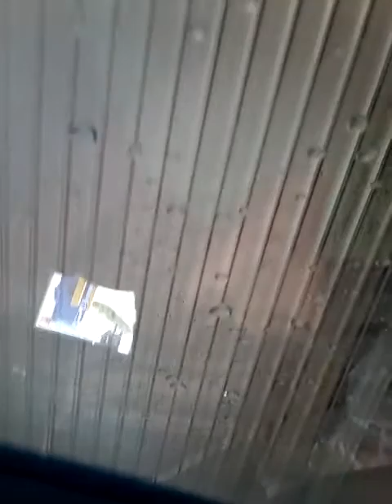THE WINDOW LEAKED IN THE CAR WASH 🚘💧💧💧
This was my second youtube video for the second one should be uploade soon!